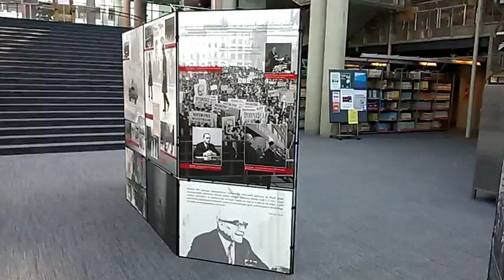DAMY RADĘ,GDY MAZUR ZA DORADZANIE NA STRONĘ PEPICZKÓW PRZEPĘDZIMY I PO LICHWIE!!!